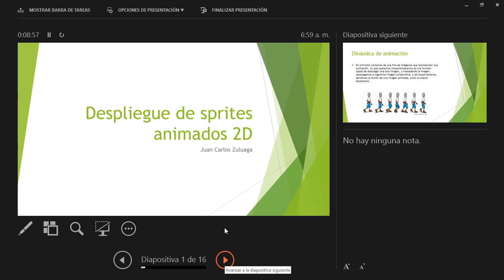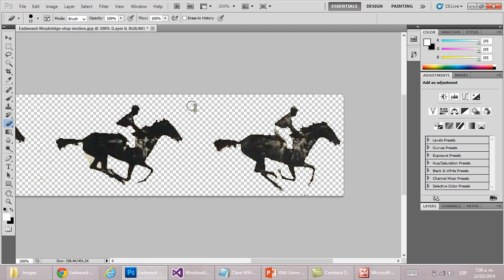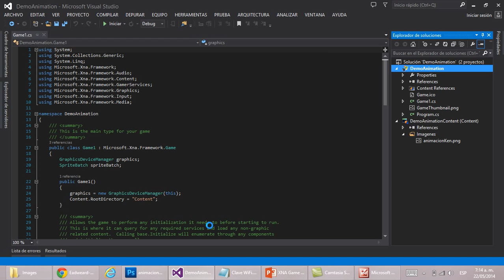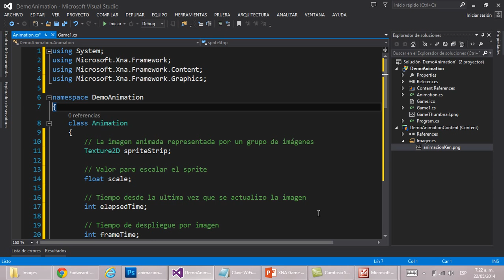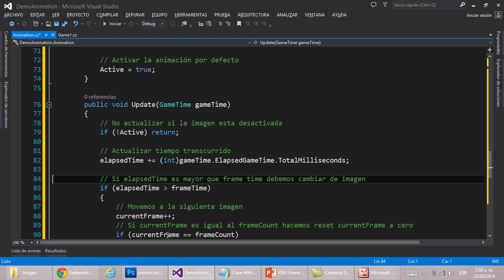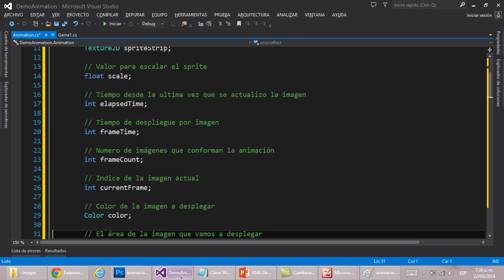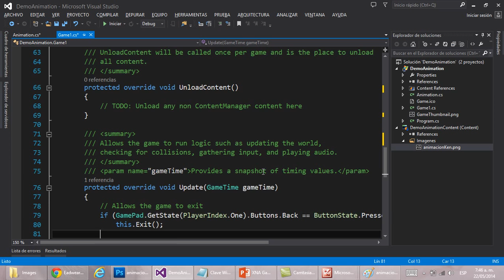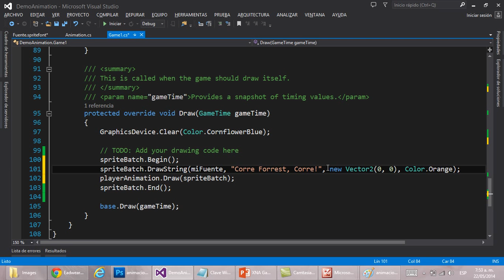02 XNA - Sprite Animado y colocar mensajes